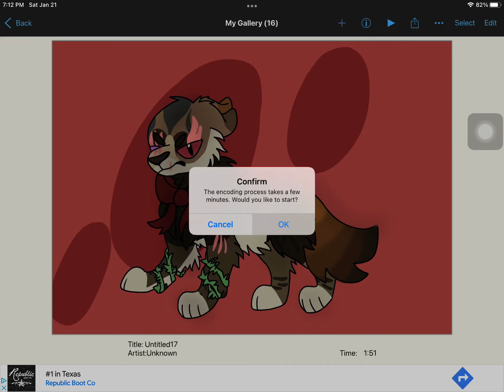Drawing my warrier cat character speedpaint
Sorry I took a while to upload,theirs just been a lot of pressure going on in my life